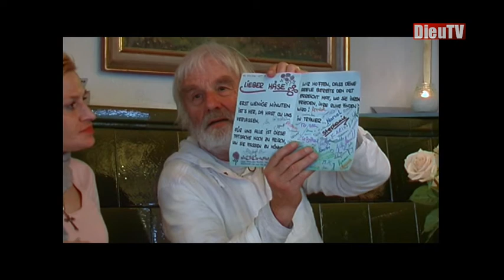"Ernst Sieber: un hymne à l'Amour" (Connexion)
Le 24 février dernier, il a fêté ses 90 ans. Le pasteur Ernst Sieber est une personnalité suisse alémanique qui a marqué par son engagement social et politique et par son engagement à suivre le Christ dans la rencontre et l'aide apportée aux plus pauvres.
A l'occasion de ses 80 ans, la fenêtre chrétienne de Maxtv a produit une émission Connexion sur ce pasteur: "Ernst Sieber: un hymne à l'Amour". En guise d'hommage, cette émission est diffusée à nouveau à l'occasion de ses 90 ans.
Journaliste: Serge Carrel
Images et réalisation: Daniel Anders
Production: Mimavision et DieuTV